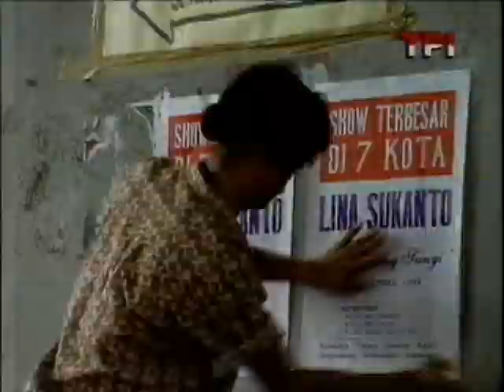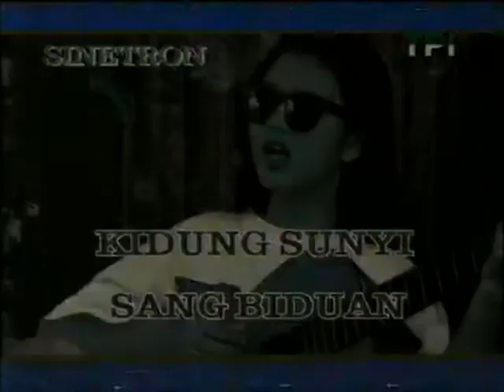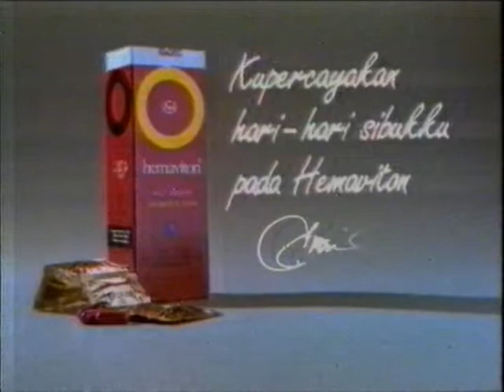JDF KSSB Part.5